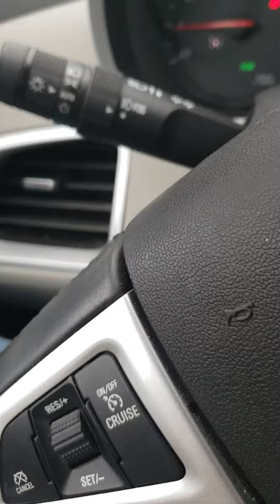July 22, 2020